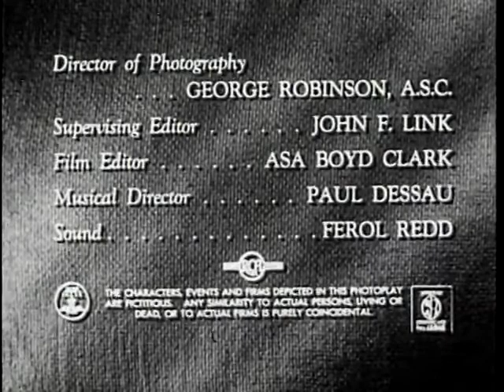Woman In Brown (1948)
A rich Hungarian baron discovers that there are large oil deposits underneath properties owned by the villagers. He buys up all the property except those owned by Jewish families, who refuse to sell. In order to circumvent their refusal, he has the men charged with the murder of a woman, who had recently committed suicide.